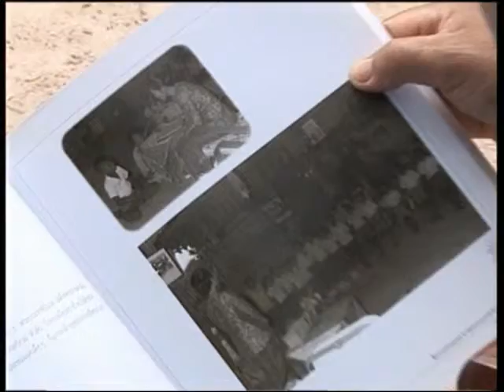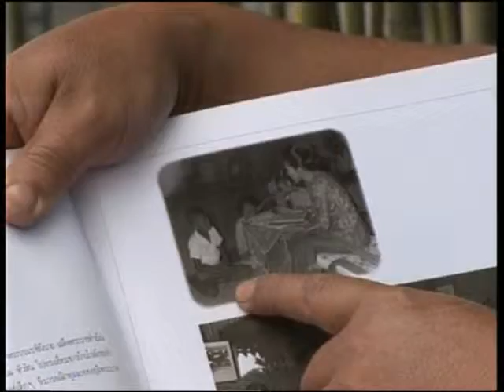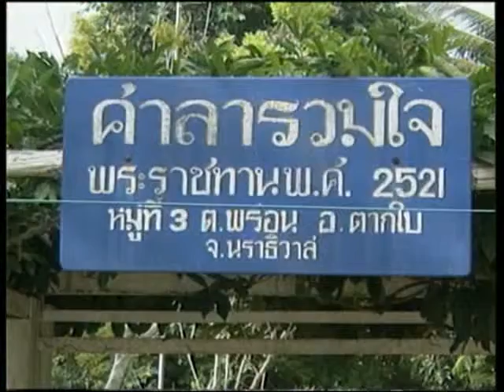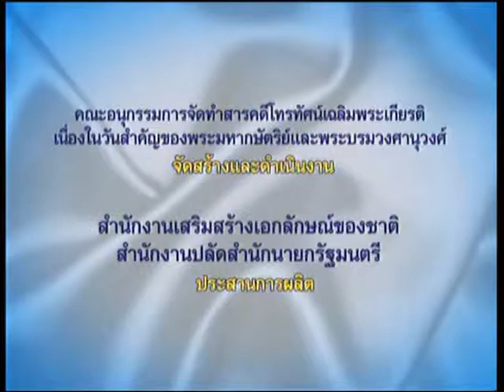สายใยแผ่นดิน ๐๙ต้นแบบของนักการศึกษา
สารคดีเฉลิมพระเกียรติ สมเด็จพระนางเจ้าฯพระบรมราชินีนาถ